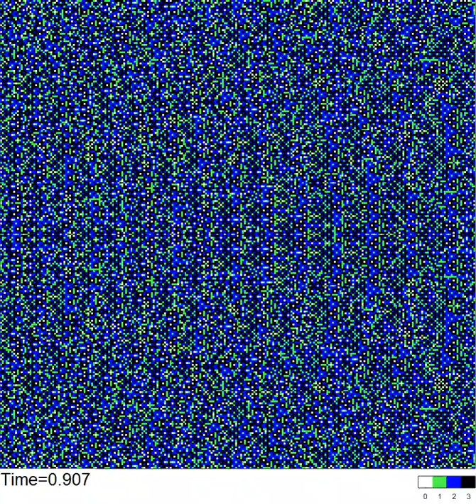Sandpile dynamics induced by H3a on a 255x255 square starting from to H4b at t=0.5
Dynamics of the Abelian sandpile induced by the harmonic field H3a=i^3-3ij^2 on a 255x255 square domain, when starting with a configuration corresponding to the sandpile identity dynamics induced by H4b=i^3j-ij^3 at t=0.5.